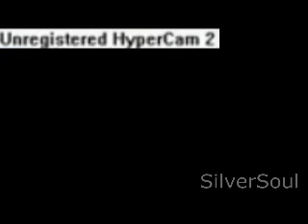(APRIL FOOLS) Muh Luttel Gai Puneesh frdship r moodno epsad 4: actoon spoke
After many months of development, a whole year even, it has finally been completed. Sorry for the wait everyone, I hope that this has been worth the time. Still, it has really been quite an experience making this, with SMH not working for a long time and those GOD DAMN save glitches, I can finally say its all dealt with. This consist of my blood, sweat, and tears, so don't go judging on me yo. I WORKED HARD ON DIS LIKE MY FACEBOOK AND TWITTER SWAGSHIP IS FARTNESS

IGN - "I shit myself, once again."

GameFly - "Video games."

IMBD - "We thought we were on Youtube, but we were right."

Soulja Boy - "Watch me crank dat Action Spike."

Jesus - "I felt it."

Seriously though, ARPIL FLOSO! DONT UNSUB PLEASE! The real Action Spike is in development and is looking pretty amazing, I promise (FO REAL) that it will be worth the wait!